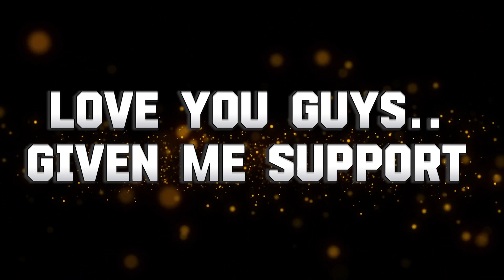Thanks For 1K Subscribers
Well Come Back To AKND Studio You Tube Channel. Here you can find your favorite subjects, title, hobbies" entertainment such as things more. My goal is to make you feel more confident in your mind, getting best knowledge sharing with you. I post 2-3 times in short videos daily! 4-5 normally videos per week!

STORY OF VIDEO :-
FIRST OF ALL I NEED TO THANKS TO YOU ALL OF MY SUBSCRIBERS FROM BOTTOM OF MY HEART...

SPECIALLY I WOULD LIKE TO THANKS TO YOU TUBE PLATFORM, YOUTUBE TEAM & GOOGLE TEAM.

Today I have got 1000 Subscribers - 1K in AKND Studio Channel.

Who is the given me encourage & keep me supporting  I really love for them. Thanks Again For Every Body.

AKND Studio යු ටියුබ් නාලිකාවත් සමගින් අත්වැල් බැදගෙන සහයෝගය ලබා දෙමින් අපව දිරිමත් කරමින් ආ මග තුලින් සමාජීකයින්ගේ 1000 දෙනාගේ කඩඉමට ලගාවීමට උදවි උපකාර කර සියලුම දෙනා හට හද පිරි විශේෂ ස්තුතියක් පුද කර සිටිමි. ඉදිරියට අපත් සමග එකතු වෙමින් සහයෝගය දක්වමින් ගමන් කිරීමට ආරාධනා කර සිටිමි.

බොහෝම ස්තුතියි.

VIDEO SCHEDULE:-
Today I have Create Special video only for you.

Background Music Details As Follows Mentioned Below.

Music Name            :-  Motivational background music no copyright || Inspirational background music no copyright

Artist                :-  NCM Sameer Channel

                                      (reuse allowed)

I give credit for original artist & Motivational background music no copyright || Inspirational background music no copyright Created By NCM Sameer Channel Artist. I have used little of background music for this short video.

I have Used short Video Clips Form Pixabay Web Site. Video Clip Details As Follows Below :-

1. Thanks to Artist :-Mczerrill-333364

2. Thanks to Artist :- Olenchic-16658974

3. Thanks to Artist :-Motionstock-13298494

ABOUT AKND STUDEO CHANNEL :-

You Want to be a good farmer? Follow my tutorials of Farming Dila Vlog Season. If you want to request a video idea, please leave a message on comment section. I will give you reply video as soon as within week. Are you looking for tips for weight loss? searching video about physical health want to level up at home with natural medicine ? Follow my video playlist of Healthy Life section. If You Are Interesting?
I will give you Video Schedule is as follows giving below;

DAILY                 :-  Baby Monk / Cats
WEEKDAYS       :-  Quote  / Motivation / Top 10 / Korean Life
WEEKEND         :-  Nature  /  Farming Dila / Healthily Life
SPECIAL            :-  Today Special
ONCE A WEEK   :- Education / Gaming